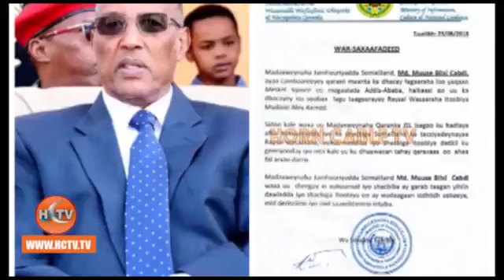Biixi condemns deadly Adis-sababa attacks, says Somaliland stands with Ethiopia 2018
Biixi condemns deadly Adis-sababaattacks, says Somaliland stands with Ethiopia sorry Our Brothers we hope peace and stability 2018